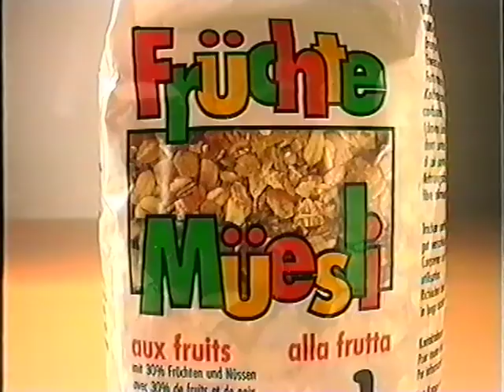Coop Mittwochstudio, Folge 703 vom 18. März 1991